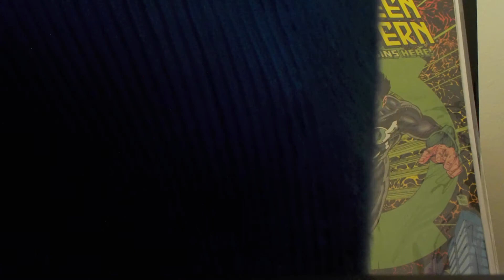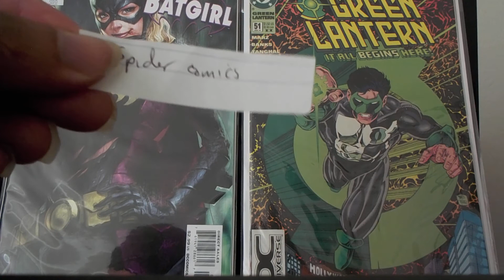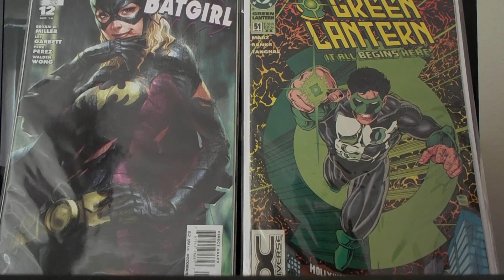CONTEST WINNERS!!! BEAUTY COMICS STYLE!!! LUV YA!!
THNX EVERYONE 4 THE LUV AND PARTICIPATION!!! GOOD LUCK!!